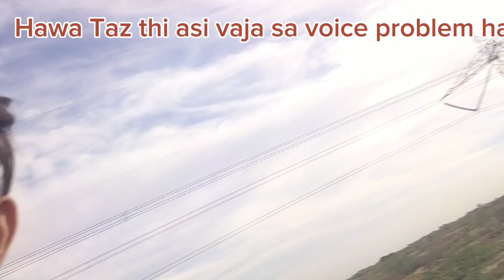ajj me mountain pr gaya bike pr bhoot mushkil sa bike Chali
please bhai mujhe support karo mujhe bahut support ki jarurat hai abhi aap logon ki kyunki Mera channel abhi tak monetize bhi nahin hua hai

Baki Facebook page hai usko bhi subscribe vah folplease bhai mujhe support karo mujhe bahut support ki jarurat hai abhi aap logon ki kyunki Mera channel abhi tak monetize bhi nahin hua hai

mohsin Official| please support me guys my goal is 1M subscribers on YouTube channel